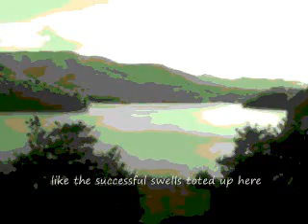Breath Taking at Watauga Lake by Reid Baer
Breath Taking at Watauga Lake written and performed by Reid Baer -- dedicated to Nicole Dummett
I didn't pay for this --
this spectacular view --
this million dollar vista like the successful
swells toted up here and carried through
the front gate pillars attended to

by smartly dressed footmen
with outstretched hands for generous tips.
No, I snuck in the back door,
climbed up the emergency stairwell,
reached out a window onto

an over hanging ledge,
pulling myself up, straddling the edge,
sitting, breathing, and more, letting go
of my current state of strife for just one
clear shot at the good life.